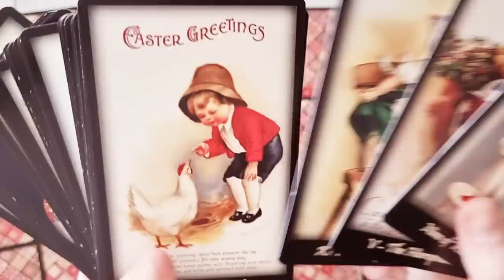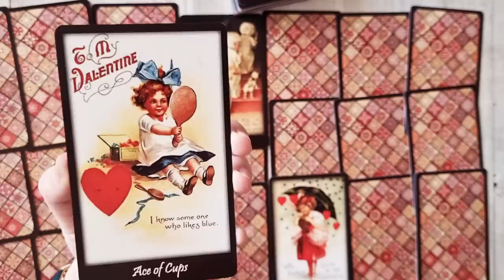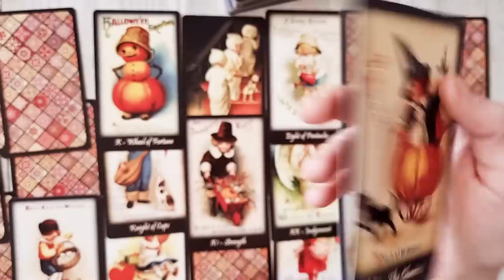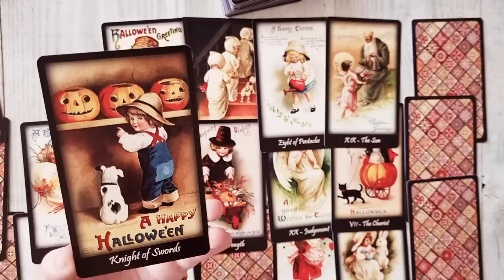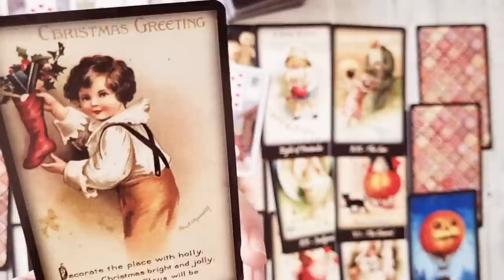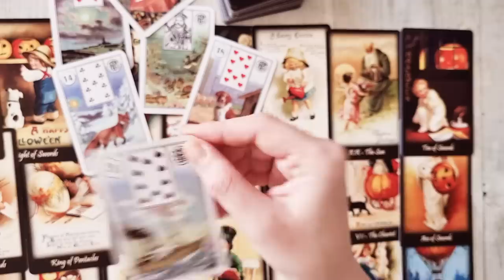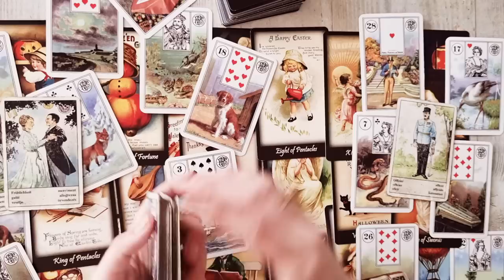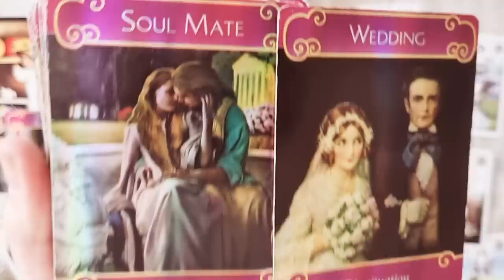𝗧𝗘 𝗦𝗨𝗥𝗣𝗥𝗜𝗡𝗗𝗘 𝗖𝗨 𝗢 𝗗𝗜𝗦𝗖𝗨𝗧𝗜𝗘! 😯 𝗜𝗠𝗣𝗥𝗘𝗨𝗡𝗔 𝗟𝗔 𝗕𝗜𝗡𝗘 𝗦𝗜 𝗟𝗔 𝗥𝗔𝗨! 👩‍❤️‍💋‍👨